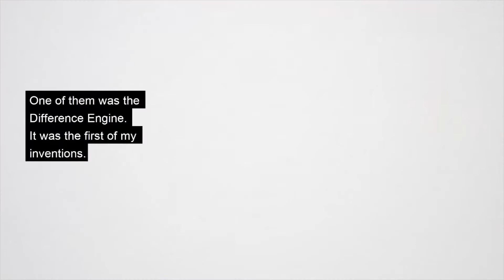Who is Charles Babbage?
Ever heard who is the Father of Computing? Well, get to know him in this video!

Know more about computer science by visiting our channel and website!